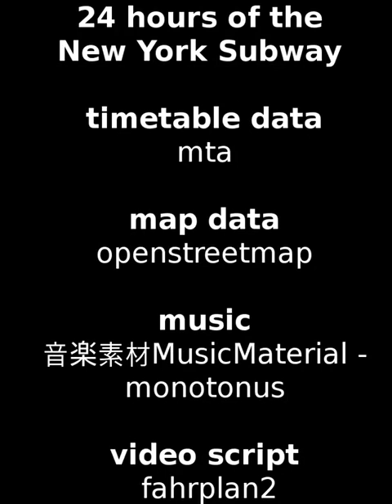NYC Subway Route Animation (For Phones)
NYC Subway Route Animation (For Phones). This is a "non-intro and outro" video.